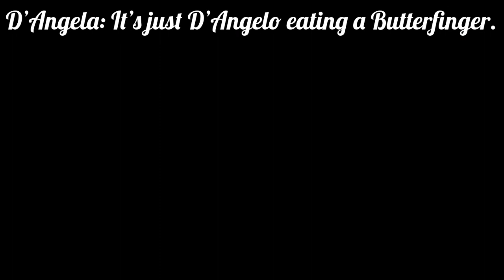Butterfinger Commercial: Power Outage